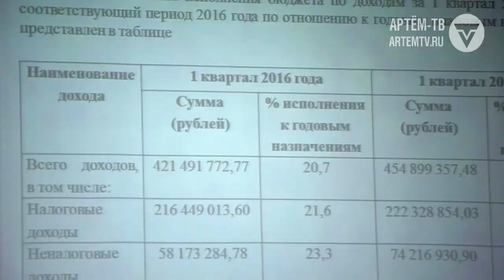Ремонт дорог так и не начался. Почему?